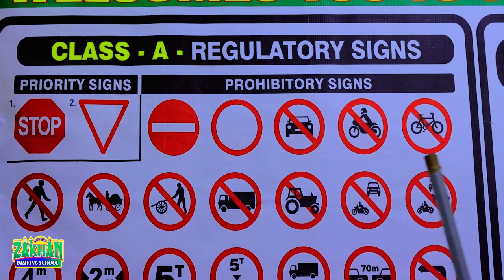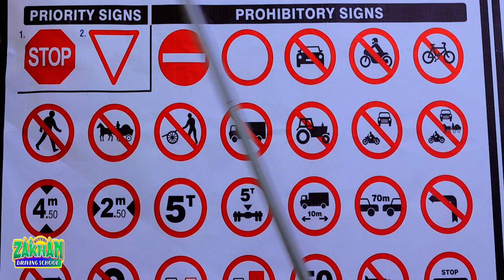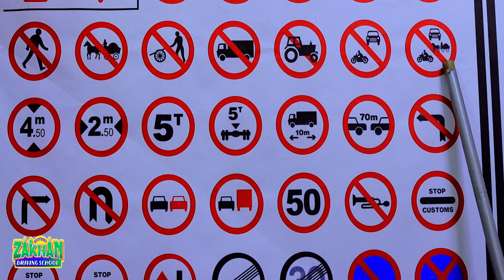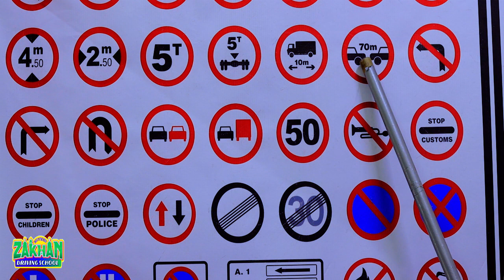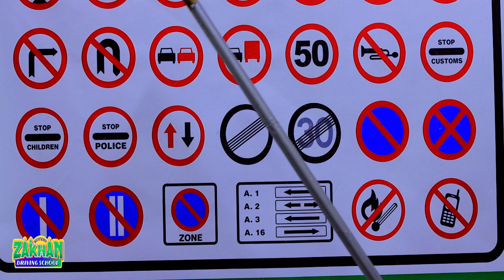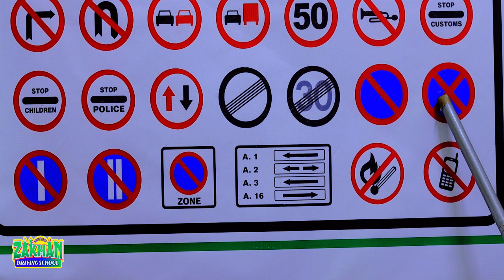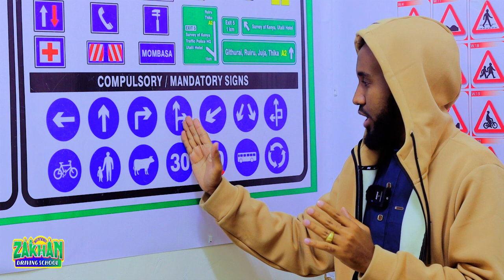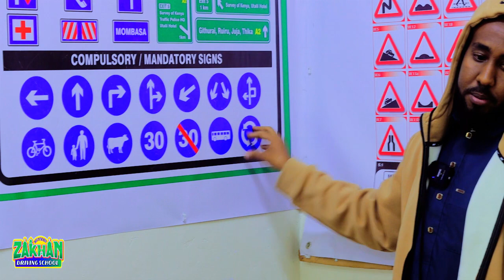CALAAMADAHA AMARKA IYO INTEY U KALA BAXAN PART1